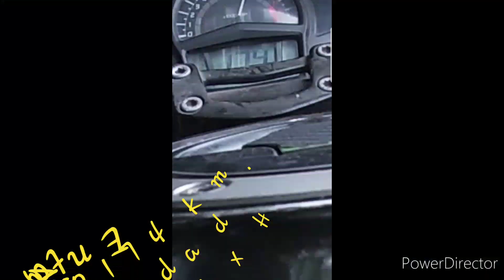Kawasaki Ex 650cc, prueba final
Kawasaki Ex 650cc año 2014 prueba final despues de limpieza de inyectores, tanque de combustible , cambio de bomba de gasolina y bujias de laser Iridium. velocidad maxima 185 km x H